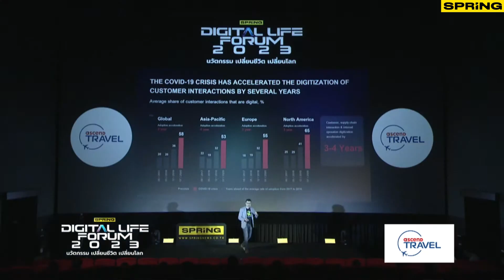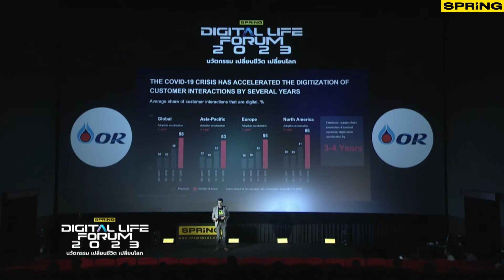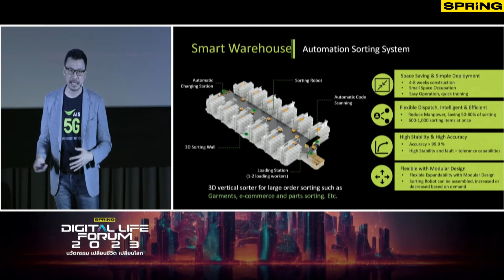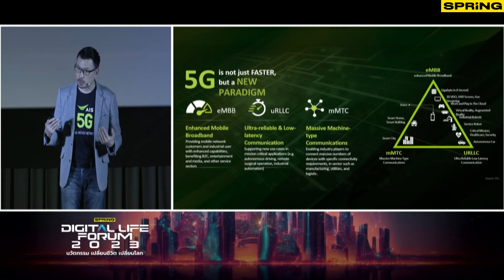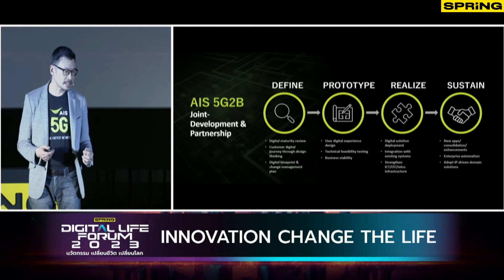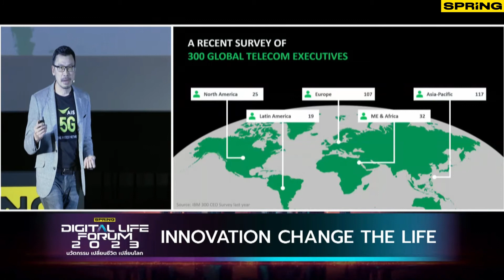ส่อง ความสำคัญ 5G มีประโยชน์ - เสริมแกร่งโลกอนาคต มากกว่าที่คิด | นวัตกรรม เปลี่ยนชีวิต เปลี่ยนโลก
ส่องความสำคัญ 5G มีประโยชน์ - เสริมแกร่งโลกอนาคต มากกว่าที่คิด จาก อราคิน รักษ์จิตตาโภค หัวหน้าฝ่ายขับเคลื่อนนวัตกรรม บมจ.แอดวานซ์ อินโฟร์ เซอร์วิส หรือ เอไอเอส